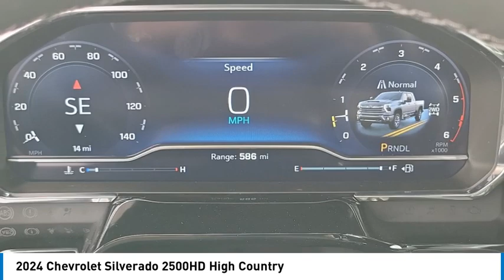2024 Chevrolet Silverado 2500HD HEMET BEAUMONT MENIFEE PERRIS LAKE ELSINORE MURRIETA C24297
2024 Chevrolet Silverado 2500HD High Country

Gosch Chevrolet
400 Carriage Circle

Looking for the right vehicle? Today could be your lucky day. this 2024 Chevrolet Silverado 2500HD could be yours.